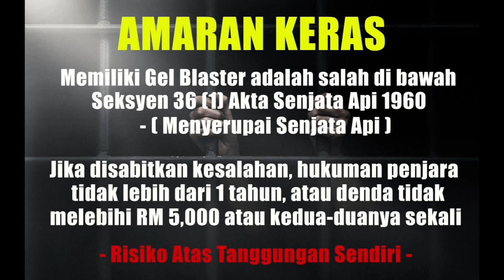EP345 - ZS M870 Dart Blaster (Unbox, Review & FPS Testing) - Blasters Mania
Even this is a new brand, but it success in creating Another decent M870 dart blaster shotgun model.